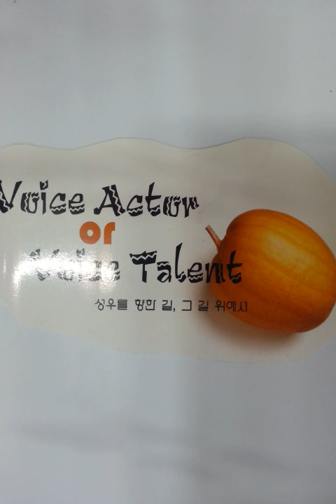성우..05 기초연기훈련..09 감정의 폭을 요리..syjy vlog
감정의 폭을 요리 : 육체적 감정훈련을 통해 감정을 몸으로 익힌다.

"Breaking is Making"
자신이 가지고 있는 감정의 장벽을 깨어버리고, 새로운 감정상태를 만들어보자. 감정을 해방시키는 것이다. 이는 이전까지 자신이 겪어보지 못한 극단적 감정훈련을 통해 감정의 폭을 넓히는 작업으로 달성할 수 있다. 감정의 폭이 넓어지면 그 만큼 변신을 거듭할 수 있고, 또한 연기자로서의 카리스마를 가질 수 있게 된다. 자신의 연기의 폭 역시도 넓어지게 되는 것이다. 자신의 껍질과 사회적 제약을 깨고 나와라. 그리하여 험난하지만 밝은 세상을 맞으라. 이것이 연기자의 자세이다. 즉 자신을 벗고 다른 존재가 되어야 한다. 연기하는 그 시간과 공간 안에서는...

감정의 표현에 있어서는 99%가 아닌 계획에 의한 완전한 100%의 의미를 지녀야 한다. 이를 달성하는 방법은 몰입을 통한 감정표현이다. 이는 상대방의 호흡과 외부환경, 자신의 내적 환경에 대한 정확함이다. 작은 오차라도 느껴진다면 상당한 어색함을 느낄 것이 분명하다. 그리고 이와는 조금은 다른 얘기지만 연기자는 어떠한 상황에서도 급격한 감정의 변화를 유도할 수 있는 준비가 되어 있어야 한다.
감정변화의 방식을 연구하고, 인간 감정 표현의 종류에 대해서도 나름대로 공부하자. 이 때 대부분의 지망생들이 놓치기 쉬운 것이 바로 자신의 감정만을 강요한다는 것이다. 상대방의 감정호흡을 느끼고 상대를 해 줘야 한다. 그리고 또 여러 감정들을 표현할 때 지망생들은 소리로 표현하려 애쓰기 때문에 들이마시는 감정의 호흡에 대해서는 그냥 지나치기 쉽다는 것이다. 물론 감정훈련이 잘 되어 있는 경우라면 상관없겠지만 대부분이 이를 소홀히 다룬다. 즉 목소리에 신경을 쓰고 있는 것이다. 그리고 감정의 끝에 들어가는 호흡 역시도 매우 신중하게 고려를 해 보아야 할 것이다. 이처럼 세밀한 부분까지도 고려해야 할 필요성이 있다.
그러나 지나치게 어렵게 생각할 필요는 없다. 왜냐하면 자신은 늘 생활하는 가운데에서 이 모든 과정을 동시에 수행하고 있기 때문이다. 단지 인식하고 있지 않을 뿐이다. 자신이 생활하는 모습에 관심을 가지고 그대로 작전을 세운다면 매우 쉽게 접근할 수 있는 것이다. 여기에 제일 잘 보이는 색깔, 즉 효과적인 감정전달 방법을 세운다면 이 목적들을 달성할 수 있게 된다. 모든 사람들이 공감하는 그 무엇, 바로 최대 공약수의 감정을 표현하여 모든 이들에게 공감을 얻을 수 있다면.